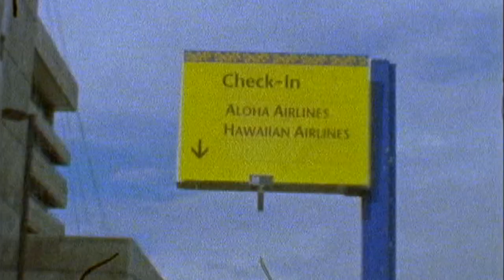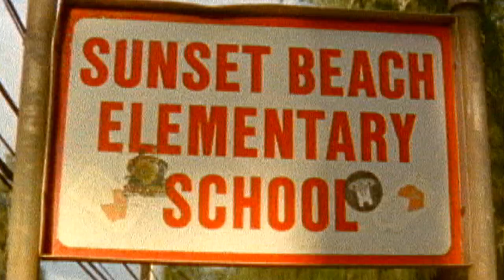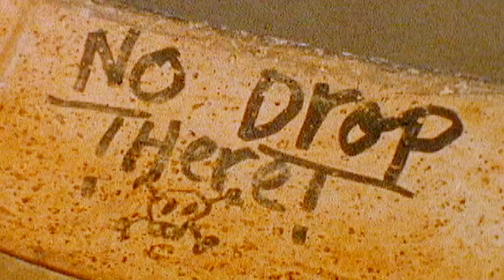VANS Gettin' Classic - Hawaii Scene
John John and friends tearin' shit up.